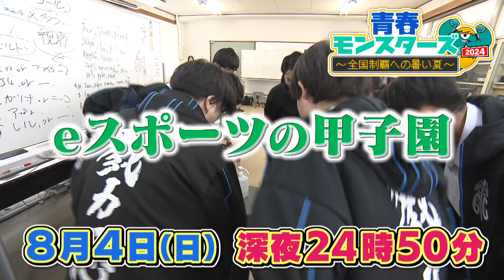青春モンスターズ2024【最強ゲーマーは誰だ！？全国高校対抗eスポーツ大会】 テレビ愛知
テレビ愛知
2024年8月4日（日）深夜24時50分

めざせ全国制覇！！地元高校生ゲーマーが活躍
ルネサンス豊田
藤ノ花女子高校
県立岐阜商業